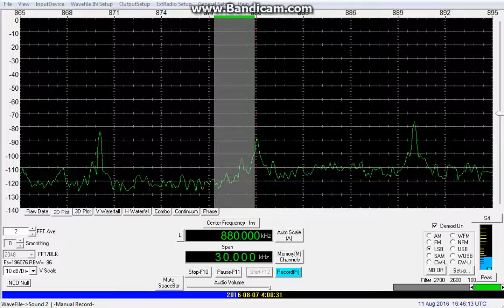OBZ4N Radio Union (Lima, Peru) - 880 kHz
Reception of OBZ4N Radio Union (Lima, Peru) on 880 kHz by CX2ABP in Jaureguiberry, Uruguay (GF25hf) (3320 km). August 7, 2016 at 0358 UTC,

Receiver: RFSpace SDR-IQ. Antenna: random wire + MFJ-956